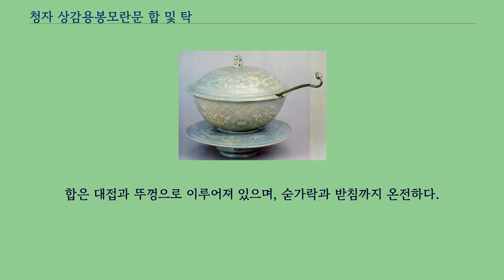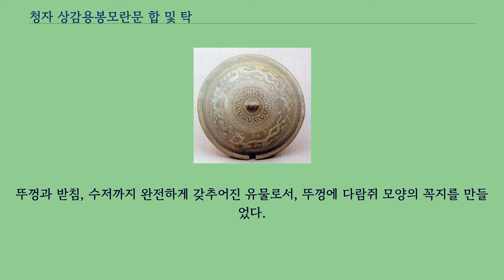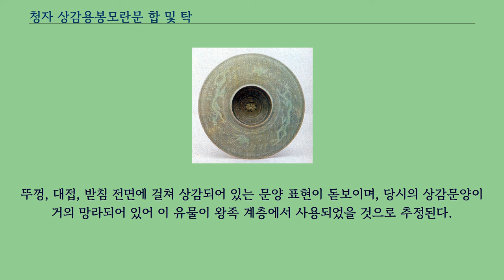청자 상감용봉모란문 합 및 탁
청자 상감용봉모란문 합 및 탁（靑磁 象嵌龍鳳牡丹文 盒 및 托）은 상감기법으로 용봉과 모란 무늬를 새긴, 고려청자 합과 그 받침이다.
서울특별시 용산구, 삼성미술관 리움에 있으며, 1984년 8월 6일 대한민국의 국보 제220호로 지정되었다.
합은 음식을 담는 데 쓰이며 자그마한, 뚜껑이 달린 그릇이다.
합은 대접과 뚜껑으로 이루어져 있으며, 숟가락과 받침까지 온전하다.
고려시대 만들어진 뚜껑있는 청자대접으로 높이 19.3cm, 아가리 지름 18.5cm, 밑 지름 6.8cm이다.
뚜껑과 받침, 수저까지 완전하게 갖추어진 유물로서, 뚜껑에 다람쥐 모양의 꼭지를 만들었다.
다람쥐를 중심으로 그 아래에 흑백상감의 겹 연꽃무늬 띠와 물결무늬 띠를 두었고 그 밑으로 봉황과 용이 새겨있다.
그릇 안에 수저를 꽂았을 때 뚜껑과 사발의 사이가 뜨지않도록 뚜껑의 한쪽 귀퉁이에 홈을 파 놓았으며, 대접 아가리의 가장자리에는 번개무늬 띠를 두르고 그 아래로 학과 구름무늬를 규칙적으로 새겼다.
표면에는 두 겹의 원을 그리고, 그 안에 모란을 흑백상감으로 장식하였으며 나머지 여백은 국화 무늬로 메우고 있다.
유약은 부분적으로 황록색을 띠지만 대체로 맑은 편이다.
뚜껑, 대접, 받침 전면에 걸쳐 상감되어 있는 문양 표현이 돋보이며, 당시의 상감문양이 거의 망라되어 있어 이 유물이 왕족 계층에서 사용되었을 것으로 추정된다.